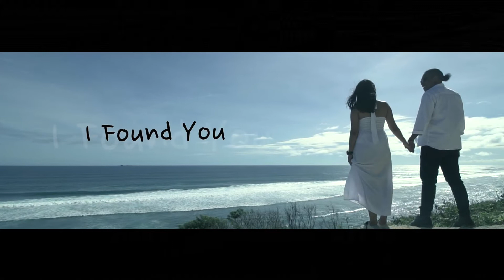Hamdi & Wiara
Lightning takes its time
It lingers in the night
And wakes the darkest skies without a warning

You were just the same
Waiting for the day
To fall into my life one summer morning

I searched forever through the blue
I spent the hours of my youth
And just when I thought I was through

I longed for a way
For everything to change
And finally I’d have what I’d been seeking

A sudden gust of wind
From nowhere we begin
It’s like I dreamed you up while I was sleeping